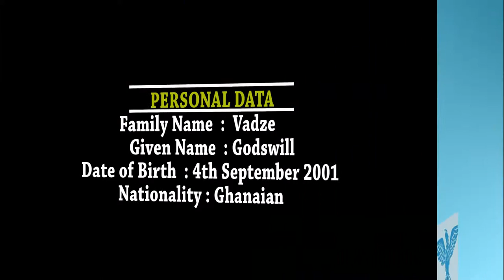GODSWILL VADZE HIGHLIGHTS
NAME: GODSWILL VADZE
POSITION: CENTRAL MIDFIELDER
NATIONALITY: GHANAIAN
WEIGHT: 42KG
CLUB: MIRACLE LAND FC

GODSWILL VADZE IS A TOP RISING FOOTBALLER FROM ACCRA, GHANA AND CURRENTLY PLAYING FOR THE GHANAIN AMATEUR SIDE MIRACLE LAND FC TOGETHER WITH OTHER YOUNG TALENTED PLAYERS IN HIS TEAM. GODSWILL HAS HIS STYLE OF PLAY THAT HELPS THE TEAM TO BE A BETTER.  GODSWILL TOGETHER WITH HIS TOUCHES, SKILLS, SPEED AND TACKLES MAKES HIM A BETTER PLAYER AND AT HIS YOUNG AGE HE'S GOT MORE TIME TO WORK HARD TO JOIN THE PROFESSIONALS SOON.THIS ARE SOME HIGHLIGHTS FROM GODSWILL IN SOME GAMES HE HAS PLAYED.

MIRACLE LAND FC TV!